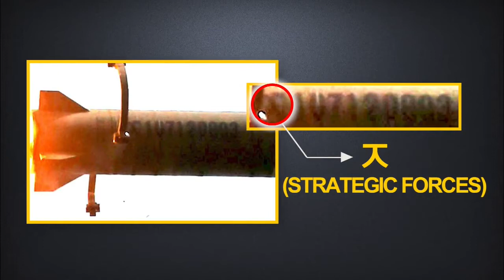SHORT-RANGE PROJECTILES / KBS뉴스(News)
[Anchor Lead]
The South Korean military has virtually concluded that the short-range projectile fired by North Korea last week, is a ballistic missile. However, it remains cautious about reaching a final conclusion, since the missile could be a new type of weapon able to avoid interception and Seoul would need to draw up a new missile defense system, depending on situational developments.
[Pkg]
An enlarged photo of a short-range missile fired by North Korea on May 9. The Korean letter "ㅈ" can be seen along with an apparent serial number. Seoul's military presumes the letter indicates North Korea's strategic forces that operate ballistic missiles. The letter appeared multiple times on ballistic missiles launched by the regime.
[Soundbite] (MILITARY PARADE MARKING 70th ANNIV. OF N. KOREAN ARMY (FEB, 2018)) : "Strategic troops are passing by the parade plaza."
Despite its stance that it is still in the process of analysis, the South Korean military is known to have virtually concluded that the recently fired projectile is a ballistic missile. It is highly likely that North Korea has developed a new type of short-range ballistic missile. It's highly likely an upgraded version of the KN-O2. The newly fired missile flies at a low altitude of 40 to 50 kilometers, like the KN-O2. But it can cover 400 kilometers, a two-fold increase from the previous model's range of 200 kilometers. It means South Korea is in the missile's range. Intercepting this type of missile can be very challenging. The nation's military is paying particular attention to the fact that the new missile's trajectory is different from that of previous ballistic missiles, which fly in an arc. The difference suggests Pyongyang could have developed and applied an advanced guided missile technology, which pinpoints the target in the final stage of its flight, like Russia's Iskander ballistic missile.
[Soundbite] CHOI HYUN-SOO(MIN. OF NATIONAL DEFENSE SPOKESPERSON (MAY 13)) : "More detailed analysis is n